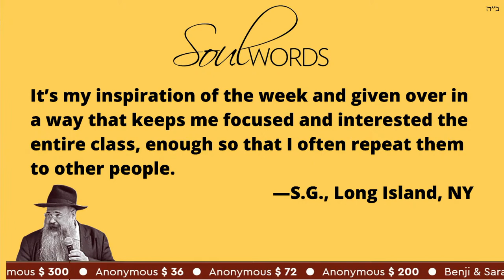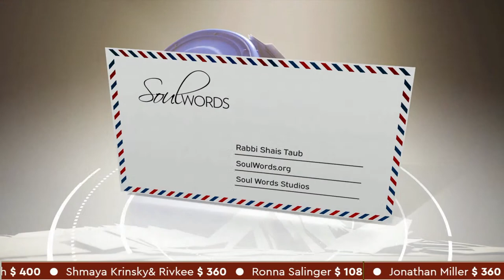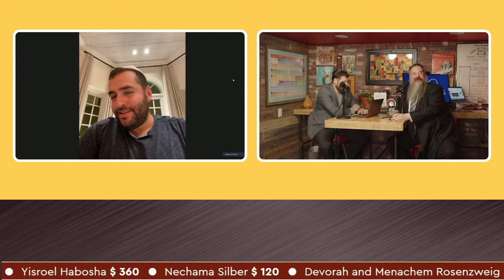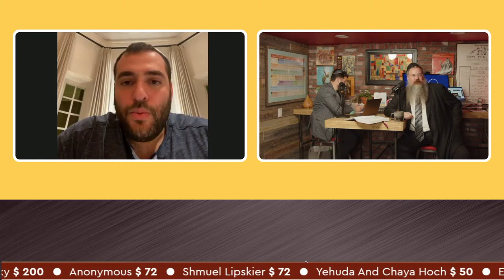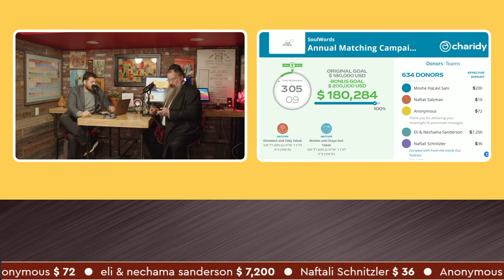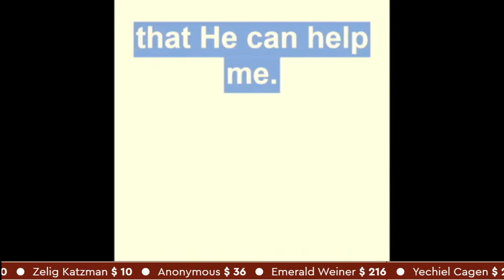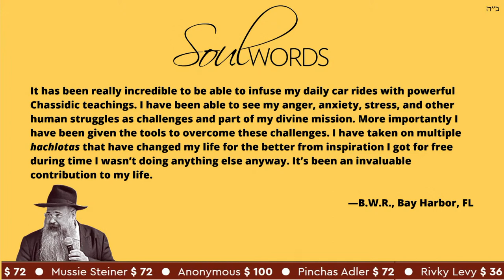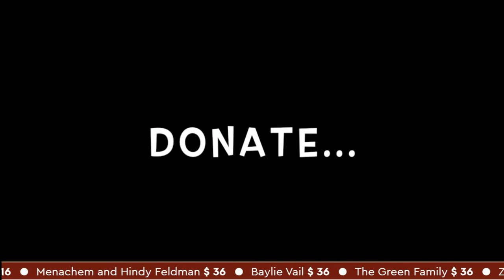PART 2: Rabbi Shais Taub and SoulWords 2021 Livestream Program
All donations will be DOUBLED until we reach our goal of $180,000.

Rabbi Shais Taub will be streaming live from the brand new SoulWords studios for two evenings, Nov 13-14, as part of the yearly SoulWords matching campaign fundraiser. Join Rabbi Taub and special guests for inspiration and entertainment in support of the vital work of the SoulWords virtual community.